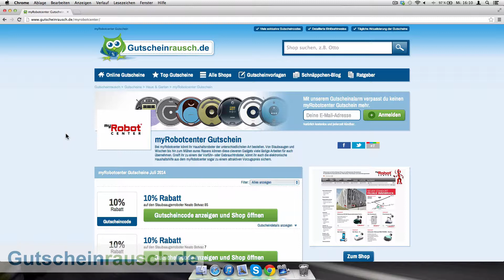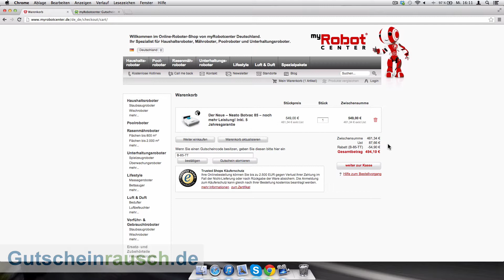myRobotcenter Gutschein einlösen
Heute zeigen wir euch wie ihr unsere myRobotcenter Gutscheine einlösen könnt. Eine Liste mit allen myRobotcenter Gutscheinen findet ihr